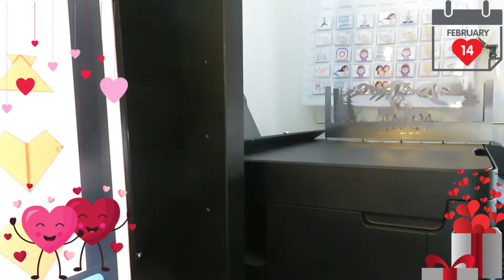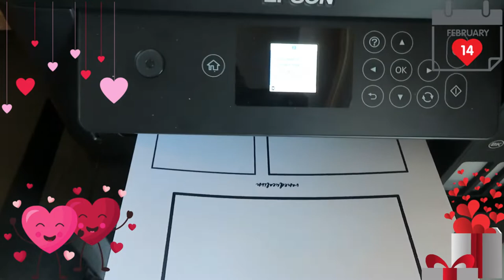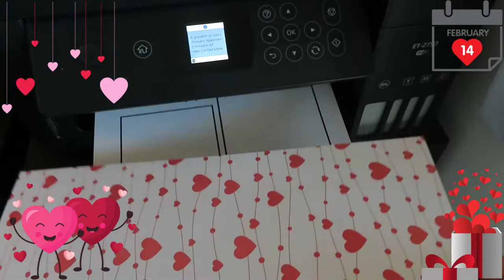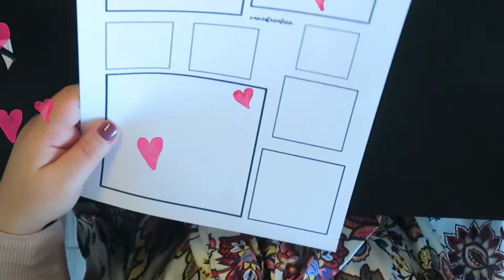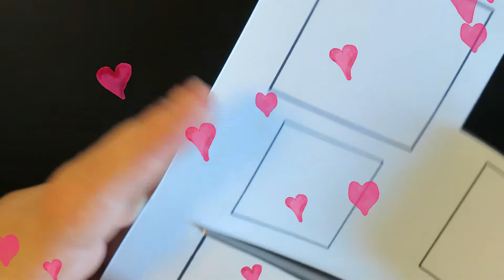Laboratorio di San Valentino | origami | vanEducation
Come?
1 - Supportando il canale youtube vanEducation, iscrivendoti al seguente link:
2 - Taggandomi nelle stories di instagram mostrando a me e al resto della community il tuo bellissimo disegno. Che tu abbia 3 anni o 100, sei sempre il benvenuto! Se mi tagghi, io potrò ripostare la tua foto. Ecco il link alla mia pagina instagram

❤LICENZE E ATTRIBUZIONI:
Sigla 2021-22: Carpe Diem di Kevin McLeod
Musica di questo video: Stellar Wind - Unicorn Heads